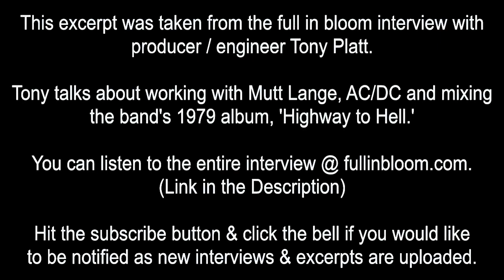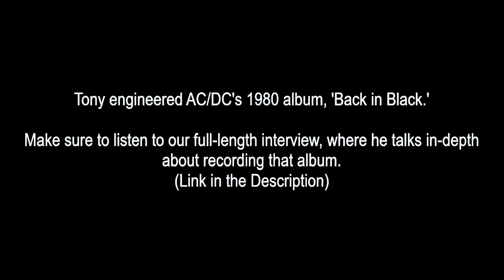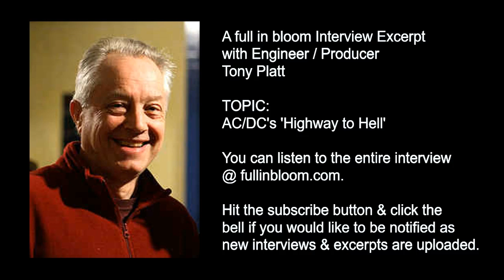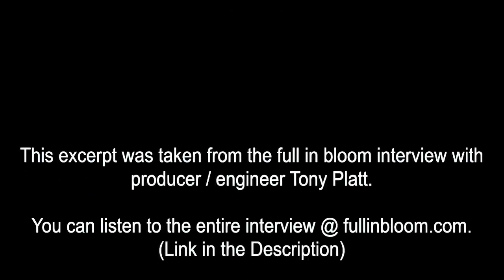AC/DC Engineer Talks 'Highway to Hell,' Mixing, Mutt Lange - Tony Platt Interview Excerpt 2020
producer / engineer Tony Platt.

Tony talks about working with Mutt Lange, AC/DC and mixing
the band's 1979 album, 'Highway to Hell.'